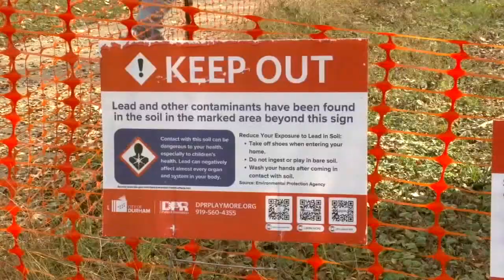Durham voters approve bonds for parks, streets and sidewalks improvements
Durham Mayor Leonardo Williams said they're doing what they need to do to take care of the Bull City.